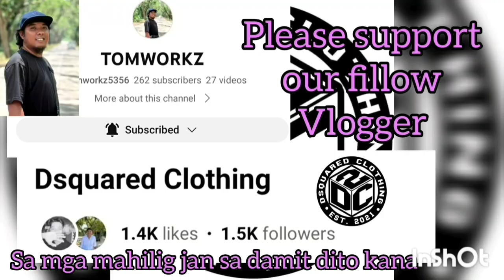PINAHIYAW NG TEAM CORON ANG MGA MANUNUOD SA BAWAT BASKET NILA! ANG GANDA PA NG ROTATION LAGE NG BOLA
CORON VS BROOKE'S POINT GAME HIGHLIGHTS SEMI FINALS | BARAGATAN 2023 INTER-MUNICIPALITY BASKETBALL TOURNAMENT AT PALAWAN STATE UNIVIRSITY GYMNASIUM | JUNE `19,2023